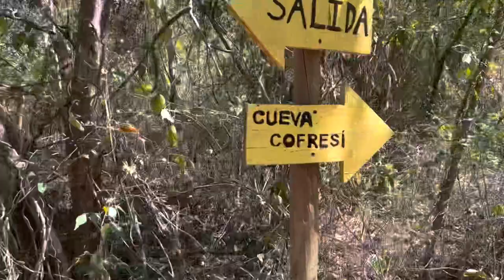A Pirates Cave Cueva Del Pirata Cofresí Cabo Rojo Puerto Rico Reserva Natural Punta Guaniquilla.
De camino hacia la cueva Cofresí localizada en la reserva natural ￼laguna Guaniquilla en Cabo Rojo